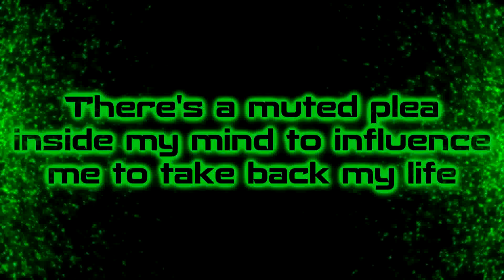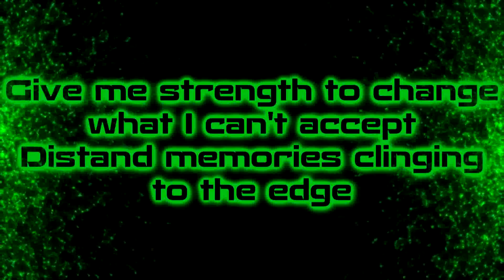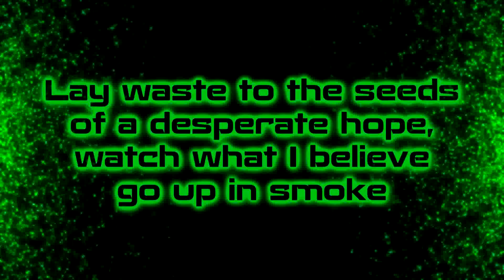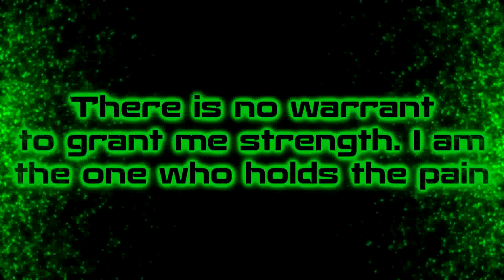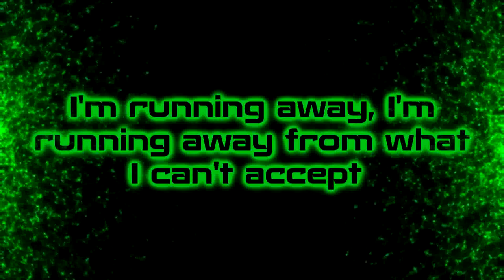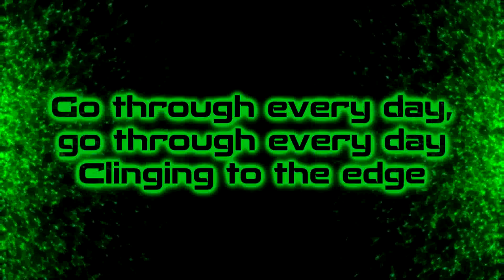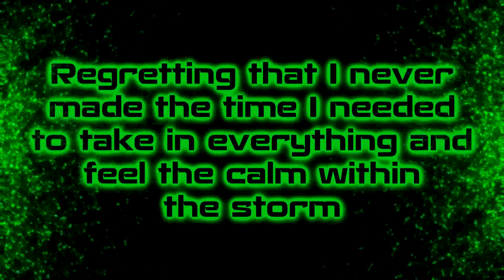Project Vela - Calm Within The Storm [Lyrics on screen]